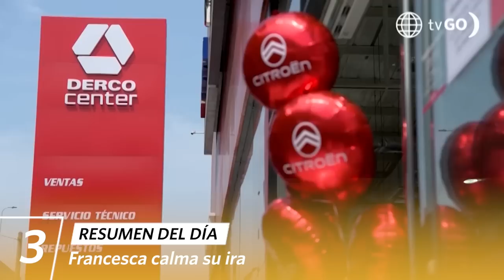AL FONDO HAY SITIO 10 | Resumen del día (21/02/23) | América Televisión